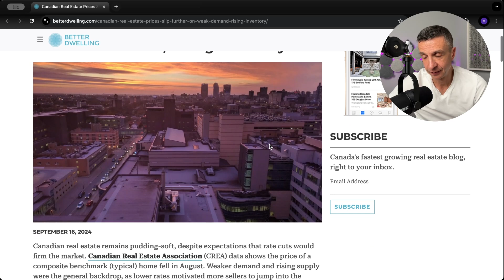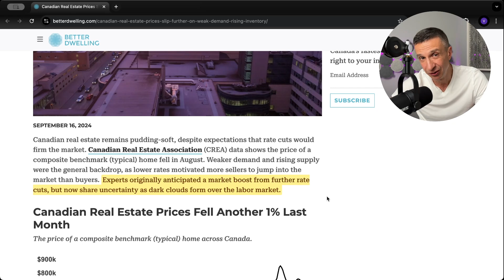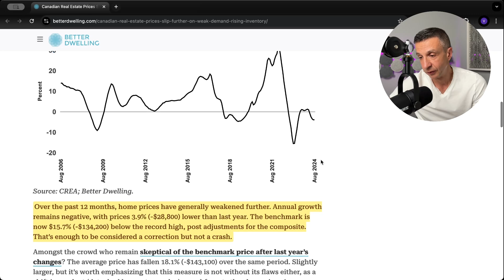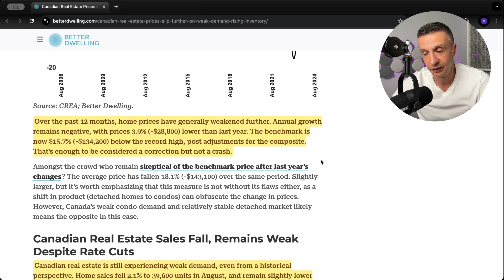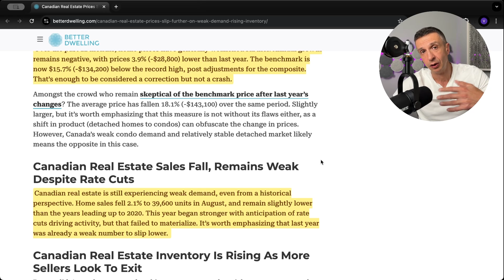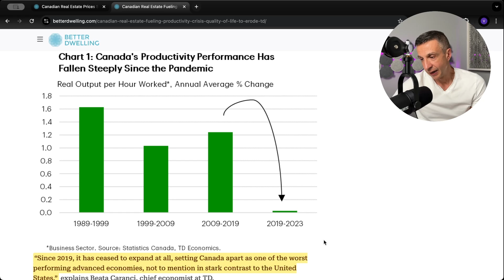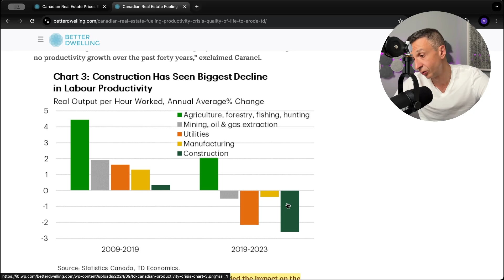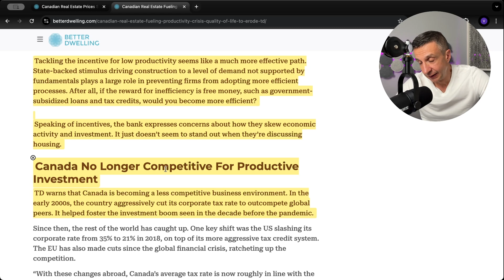Home Prices Slip Again! Quality Of Life Is At Stake.